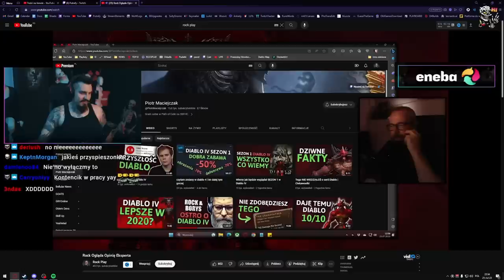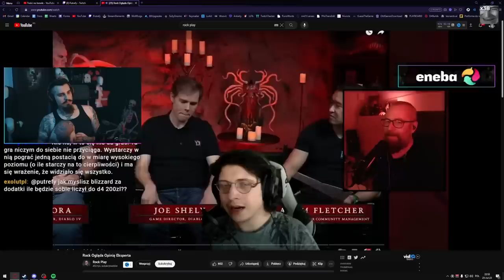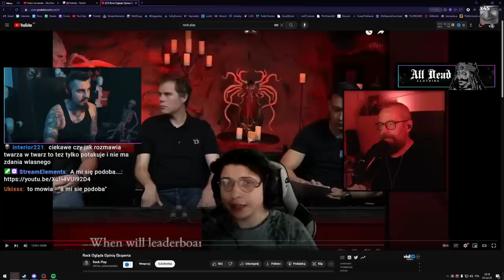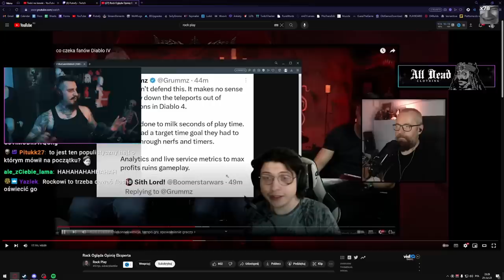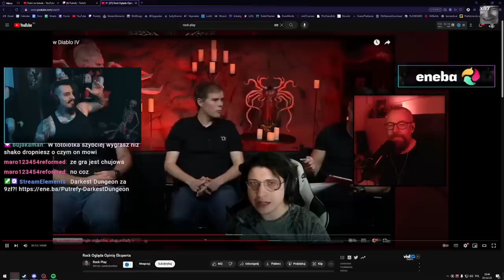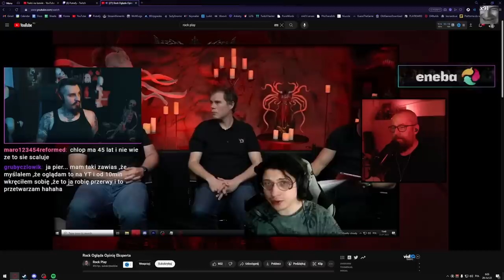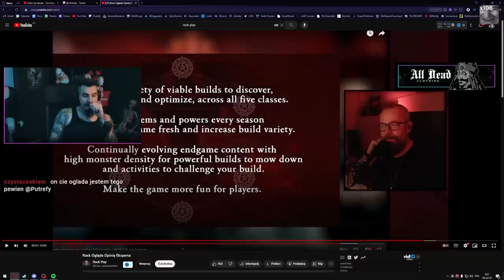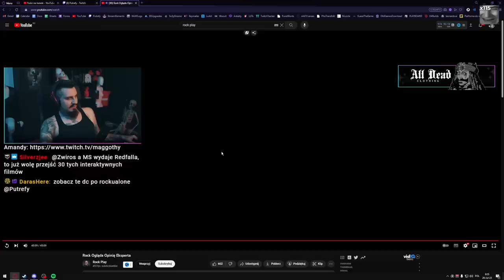Remigiusz Maciaszek Mocno o Diablo 4 | Kiszak Ogląda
Oglądany Film: Rock Ogląda Opinię Eksperta o Diablo IV @RMaciaszek